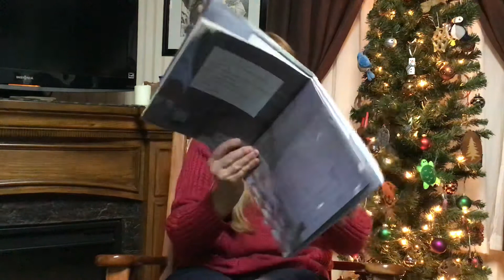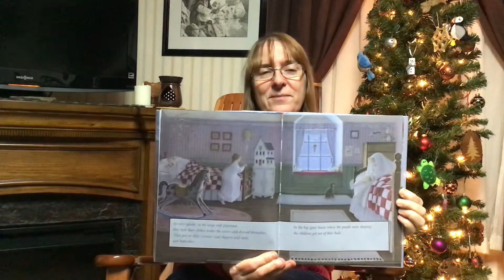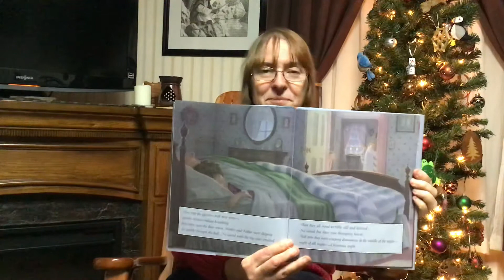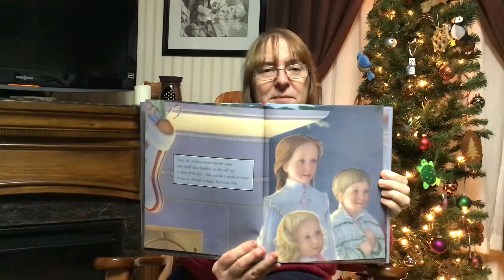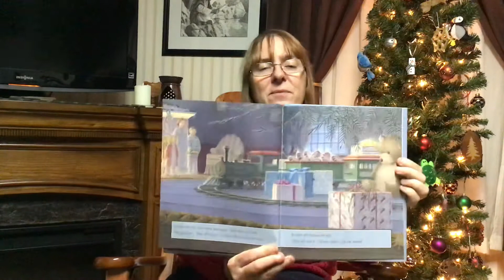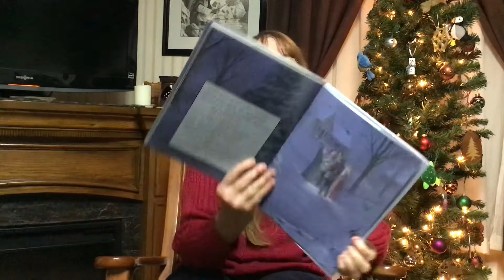On Christmas Eve, read by Grammy Field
"On Christmas Eve" by Margaret Wise Brown, read by Grammy Field

The house was all quiet, and the children were unable to sleep, so they snuck downstairs to see.

A delightful book in sharing the magic of Christmas

Wishing each of you a wonderful Christmas Eve,

Love,

Grammy Field (Laura)